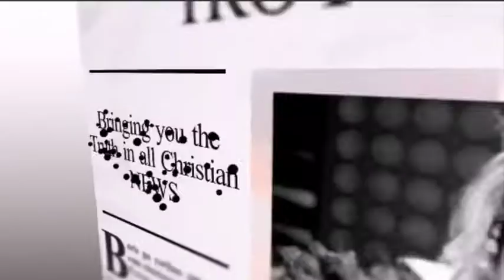"I FEEL THE CHANGE": ISRAEL'S AMBASSADOR SEES NEW SIGNS OF HOPE ON 70TH ANNIVERSARY